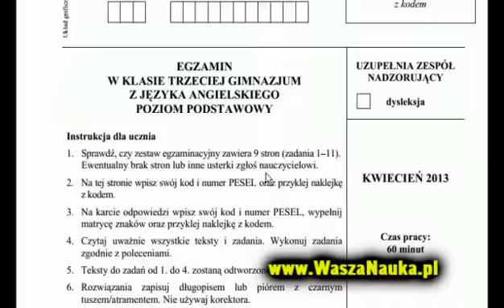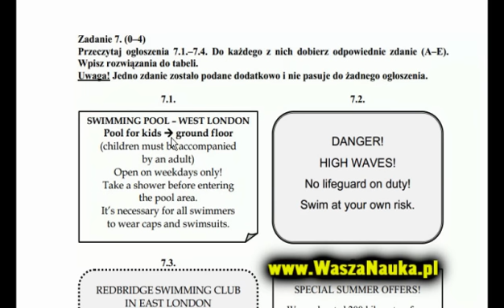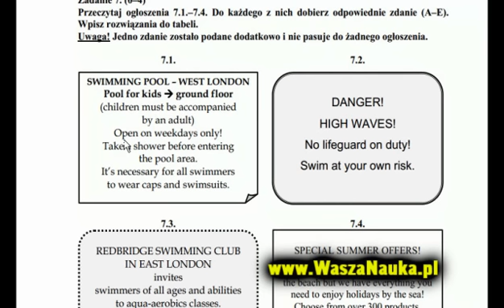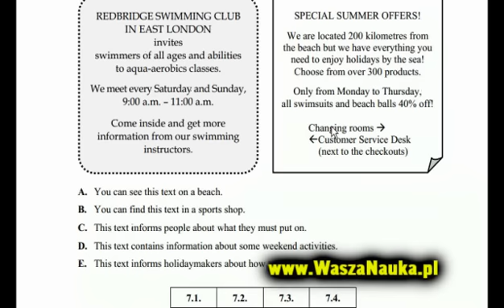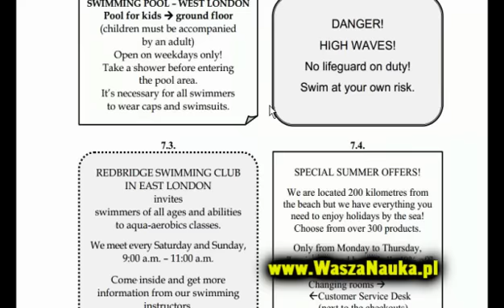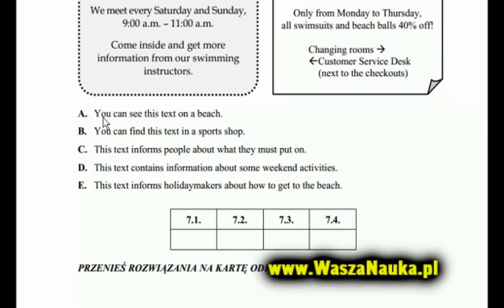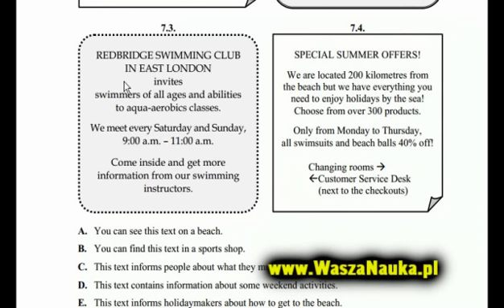egzamin gimnazjalny 2013 angielski podstawowy 7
Egzamin gimnazjalny 2013 z języka angielskiego na poziomie podstawowym. Omówienie zadania 7.

Oferuję pomoc w przygotowaniu się do egzaminu gimnazjalnego z języka angielskiego. Jeżeli chcesz poprawić swoje oceny w szkole, przygotować się do sprawdzianu lub zapowiedzianej kartkówki, zapytaj mnie o e-korepetycje z angielskiego.